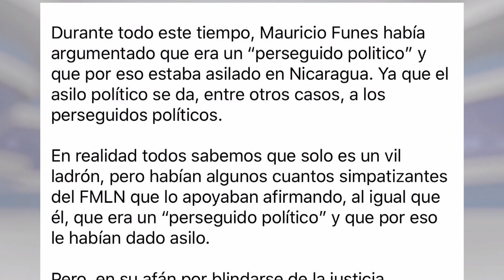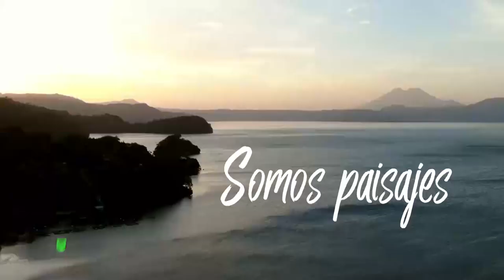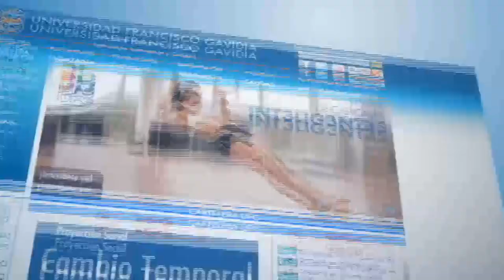PROGRAMA DIÁLOGO CON ERNESTO LÓPEZ 31 DE JULIO 2019